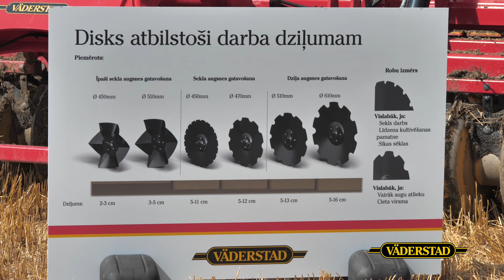Vaderstad Lauku dienas 2